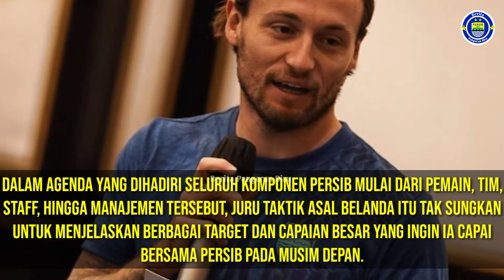Kedalaman Skuat Persib Bandung Di Liga 1, Persib Bandung Target Tinggi Di Liga dan Piala Indonesia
Berita Persib Bandung Terbaru

Persib Bandung digadang-gadang menjadi satu di antara kandidat kuat peraih trofi Liga 1 2022.

Persib Bandung memasang target tinggi di kompetisi Liga 1 2022. Tak cuma di Liga 1 2022, target tinggi juga dipasang Pelatih Persib Bandung Robert Rene Alberts di kompetisi Piala Indonesia.